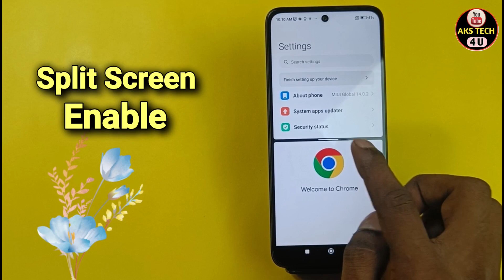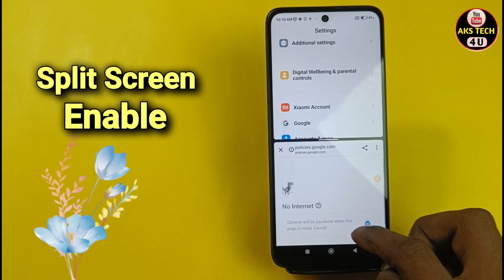How To Enable Split Screen in Redmi Note 13 Pro 5g | Redmi Note 13 Pro 5g में Split Screen कैसे करें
Akstech4u, how to split screen in  Redmi Note 13 Pro 5g , split screen in Redmi Note 13 Pro 5g ,
split screen in Redmi Note 13 Pro 5g, dual screen in  Redmi Note 13 Pro 5g ,dual screen in Redmi Note 13 Pro 5g , window screen in Redmi Note 13 Pro 5g  ,
window screen in Redmi Note 13 Pro 5g ,Redmi Note 13 Pro 5g split screen,Redmi Note 13 Pro 5g ke phone main split screen kaise karein,
Redmi Note 13 Pro 5g tips and tricks, Redmi Note 13 Pro 5g split screen ,Redmi Note 13 Pro 5g split screen setting , Split Screen Redmi Note 13 Pro 5g  ,

Redmi Note 13 Pro 5g _SplitScreen